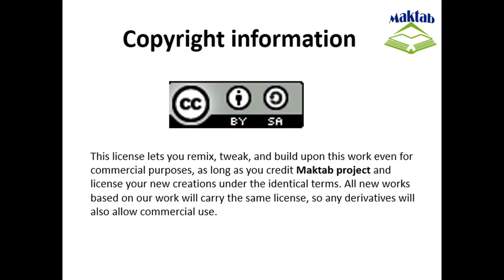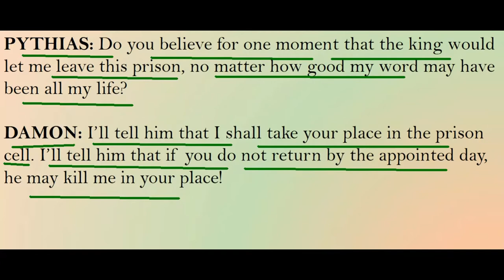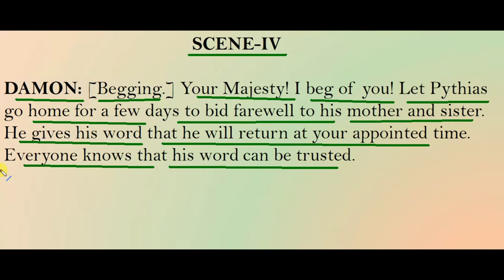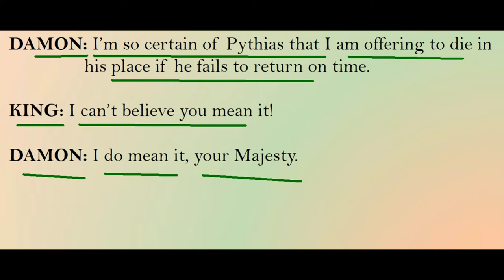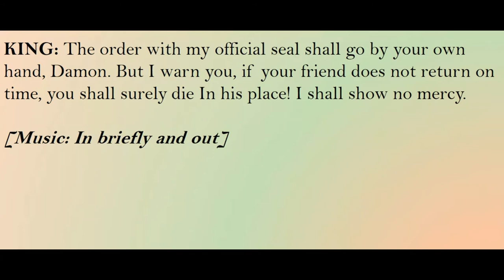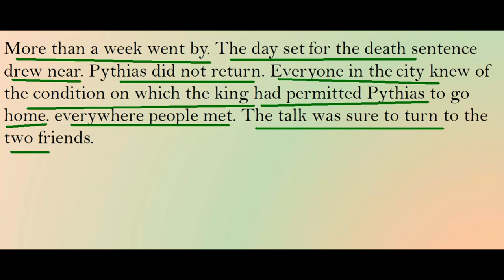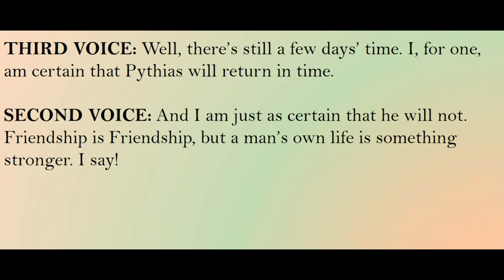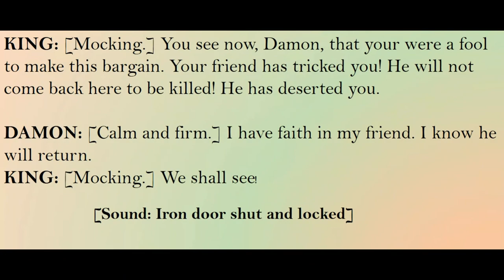FSc English Book 1, Unit 8, LEC 83: Damon And Pythias (Part 2)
This video lecture (F.Sc. First Year English) covers the  Unit No. 8 “Demon and Pythias”
In this video we will study about “True Friendship”
One friend is imprisoned by the king, a very cruel tyrant, and is going to be executed after two weeks.
His friend takes his place in prison with the king’s permission to allow him to meet his mother and sister and to attend to a few things before he is put to death.
If he did not return within two weeks, his friend would be executed instead. Two weeks have passed. Is is the last day of his return.
People are already betting: Do you suppose he will come back?
Why should he stick his head under the king’s axe once he has escaped? Still, would and honorable man like him let such a good fiend die for him?.